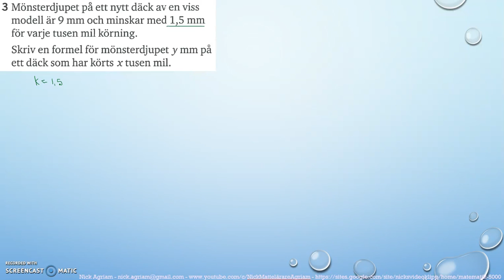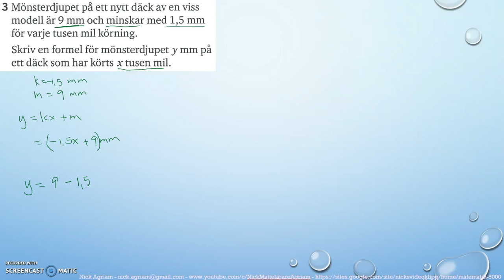Matematik 5000 Ma 2a Kapitel 1 Algebra och linjära modeller Blandade övningar 1B - 3